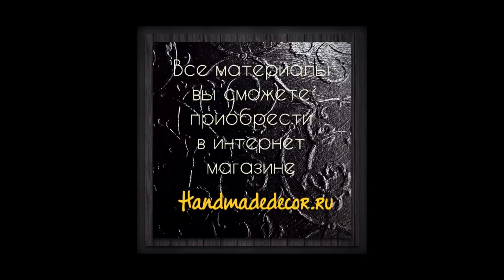Небольшой МК по Росписи панно Fiery flowers.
Приобрести  краски Evans Pini  можно здесь eansari.ru